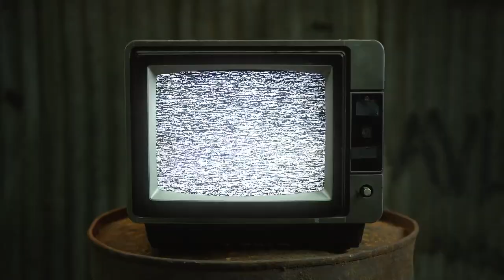Κωλώνεις; #26 CheckTechNow Challenge/ Super Metroid SNES